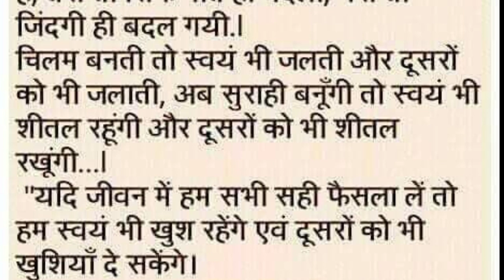माटी से चिलम। ज्ञान की बात।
Hindistory
stories in hindi
hindi kahani
Hindistorys
bedtime stories
moral story
Motivation
motivational video
motivational speech
Trending
hindi kahaniya
moral kahani
hindi kahaniyan
moral kahaniya
hindi stories
hindi story
जब भी मन दुखी हो इसे अकेले में सुनो II
Most Brilliant Answer Of Upsc las lp...